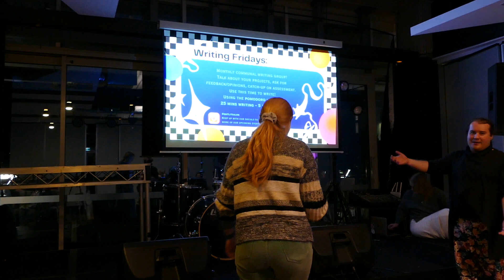Dr. Janice K Jones - Restrictions Reader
CW//Violence, drugs

Janice K Jones is a writer, artist, and performer of Celtic background. Living in Kau-in-Kau-in (translated as ‘blood-blood’, for the red cliffs of coastal north Brisbane) on the traditional lands of the Ningy Ningy people. Janice is exploring audio-visual, creative and graphic publications, building upon her established career as an author, presenter and researcher in the arts.